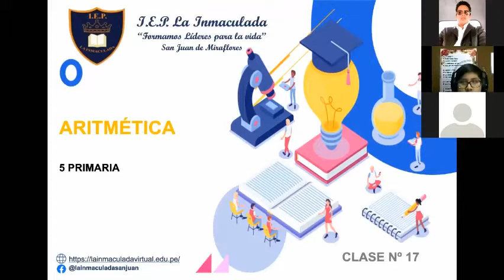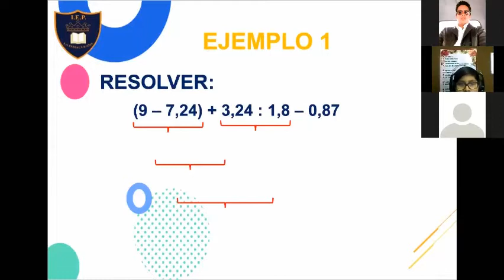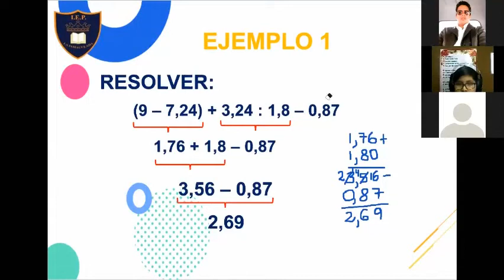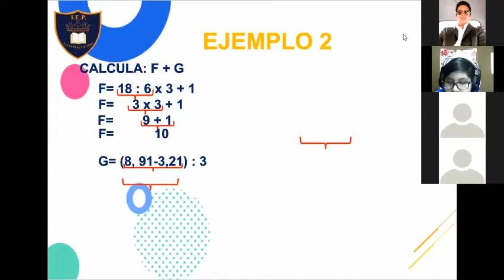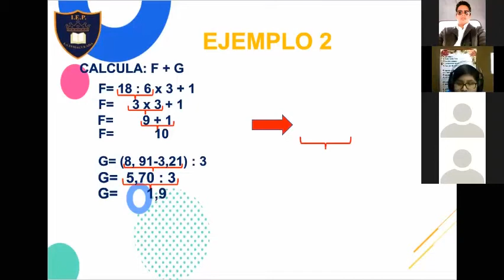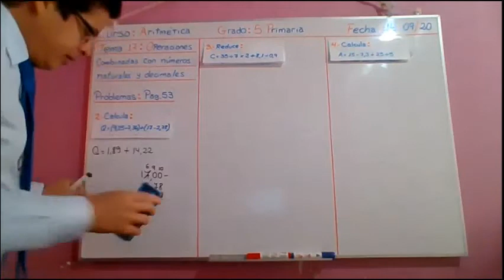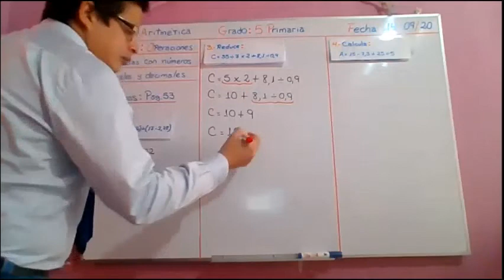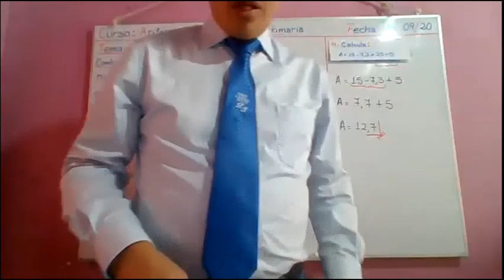CLASE 17 ARITMÉTICA 5 PRIMARIA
OPERACIONES COMBINADAS CON NÚMEROS NATURALES Y DECIMALES